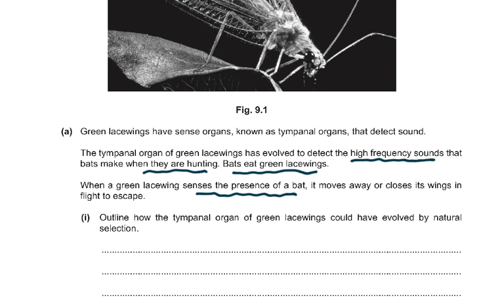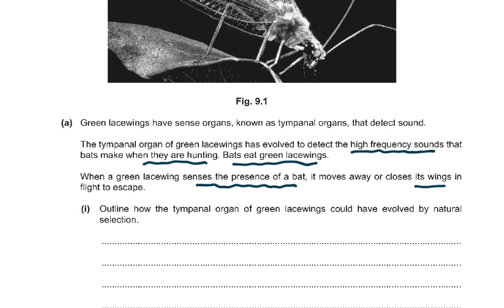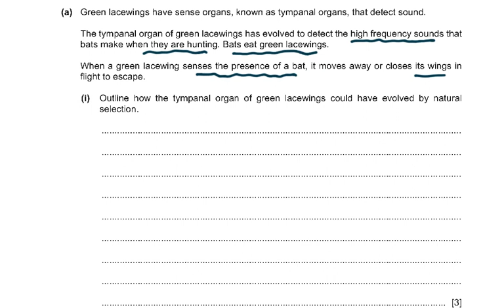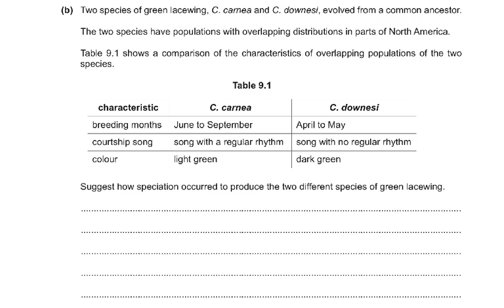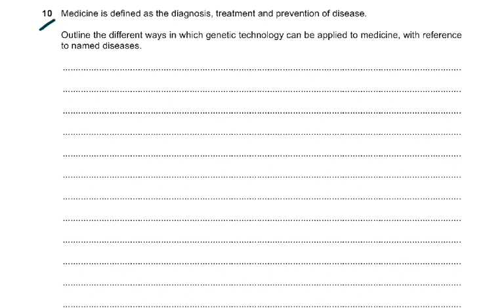9700/W23/41 Q9 Q10 VIDEO 4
A LEVEL BIOLOGY
A2 TOPICS DISCUSSED